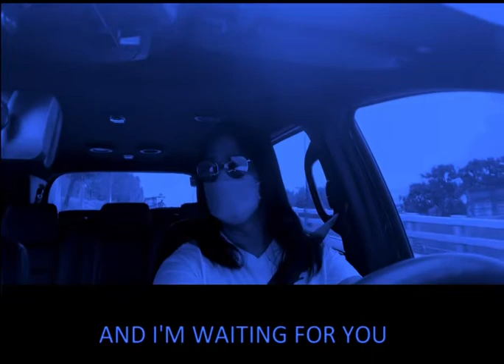With or without you [] u2 [] buno [] w/ lyrics